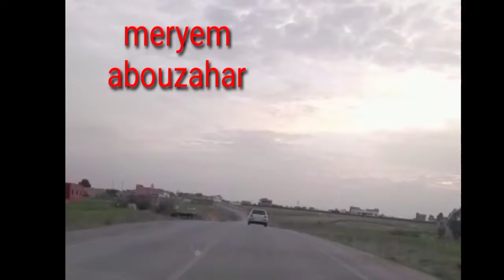vlog Route Nationale Rabat Khemisset, Maroc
meryem abouzahar

eee